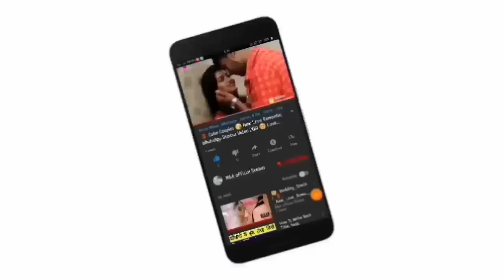😘Kissing Special 💝New WhatsApp Status Video Song 💝Romance 💝 Romantic Lip kiss M&A official statu